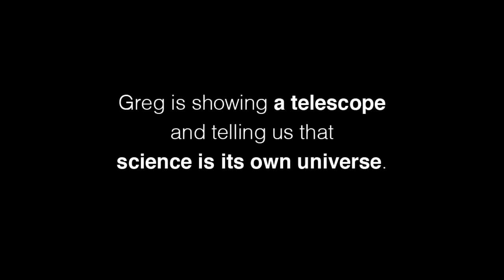Science Show & Tell with Gregory Boebinger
A telescope gave Greg his first look into the universe — leading to a whole series of universes.